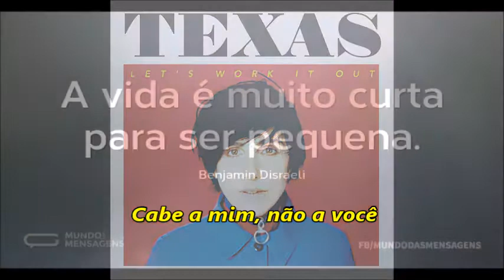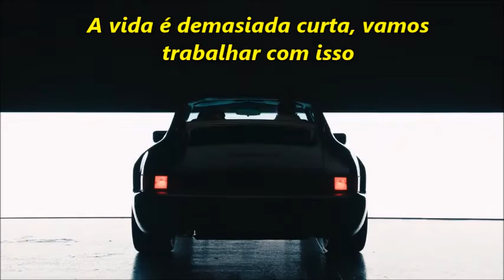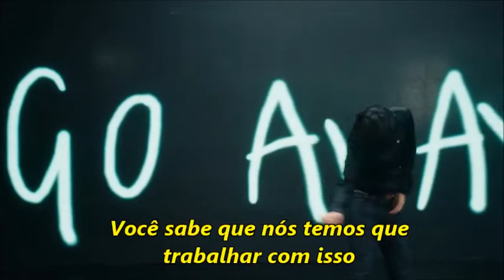TEXAS Let's Work It Out TRADUÇÃO PORTUGUÊS